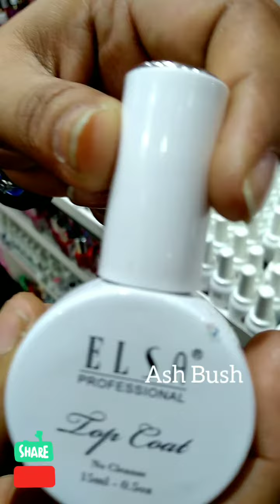Nail Care : Buy Nail Care Products